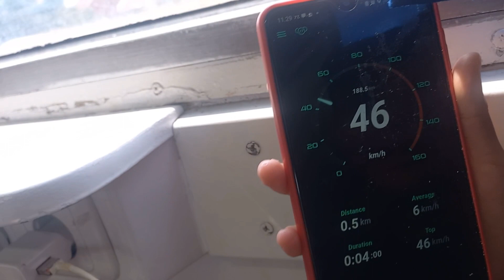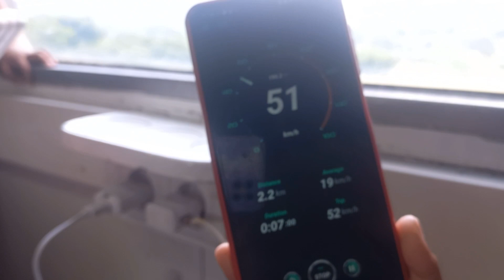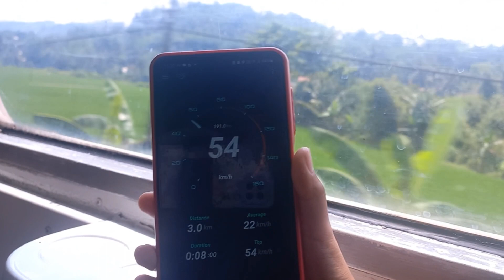Dari Sukabumi ke Bandung naik kereta api